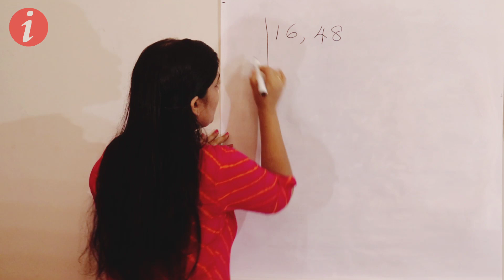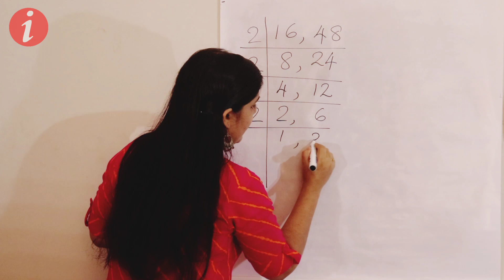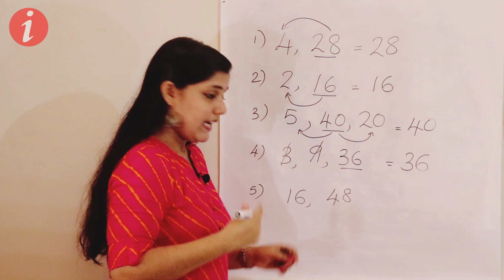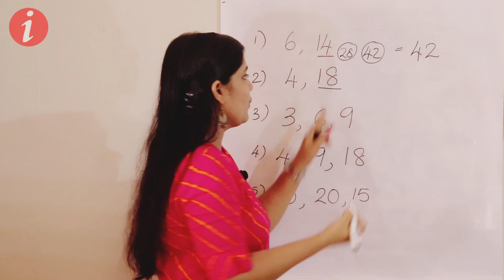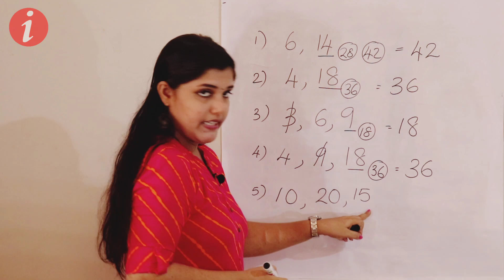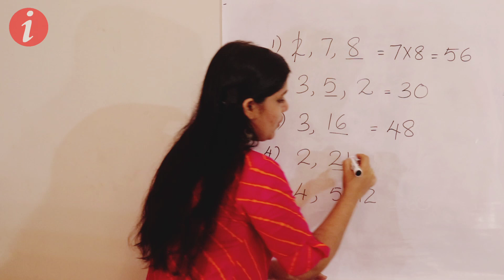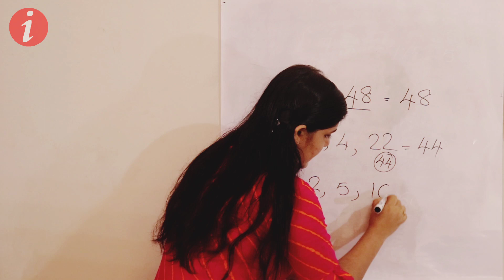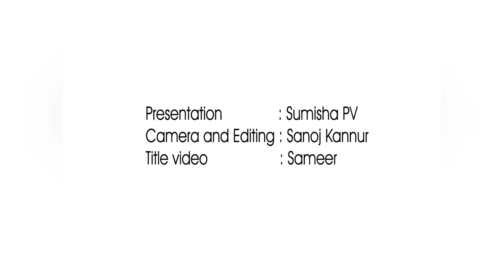Easy way for finding LCM|LCM കാണാനുള്ള എളുപ്പവഴി|PSC|SSC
വിദ്യാർത്ഥികളെ സംബന്ധിച്ചിടത്തോളവും  PSC പോലുള്ള മത്സരപ്പരീക്ഷയ്ക് തയ്യാറെടുക്കുന്നവരെ സംബന്ധിച്ചിടത്തോളവും ഏറ്റവും പ്രധാനപ്പെട്ട ഒരു ബേസിക് കോൺസെപ്റ് ആണ് LCM. വളരെ എളുപ്പത്തിൽ ഒറ്റ സ്റ്റെപ്പിൽ എങ്ങനെ LCM കണ്ടുപിടിക്കാമെന്നു വിവരിക്കുന്ന വീഡിയോ.
LCM is a very important basic concept in maths.Video describes the method for finding LCM in single step.